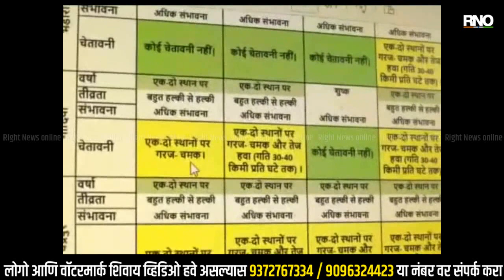GONDIA | जिल्ह्यात पुन्हा अवकाळी पावसाचे संकेत ६ एप्रिल आणि ८ एप्रिल दरम्यान पावसाचा अंदाज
सध्या उन्हाळा सुरू झाला असून उष्णतेपासून नागरीक बेजार झाले आहेत. अशातच हवामान विभागाने ६एप्रिल आणि ८ एप्रिल दरम्यान अवकाळी पावसाचे, संकेत दिलें आहे. ढगाळ वातावरन निर्माण झाले आहे. आठवड्या भरा पूर्वी आलेल्या अवकाळी पावसामुळे गोंदिया जिल्ह्यातील शेतकरी आधीच हतबल झाले. असुन मोठ्या प्रमाणात रब्बी पिकांचे नुकसान झाले आहे. तर आता पुन्हा आज हलक्या स्वरूपाचा पाऊस पाडण्याची शक्यता हवामान विभागाने शक्यता वर्तवली आहे. तर ८एप्रिलला जिल्ह्यात विजेच्या कडकडाटा सह जोरदार पावसाची शक्यता असल्याचे हवामान विभागातर्फे सांगण्यात येत आहे.

BYTE - राजन चौबे, (जिल्हा आपत्ती व्यवस्थापन अधिकारी)